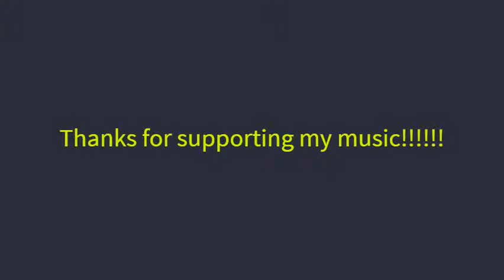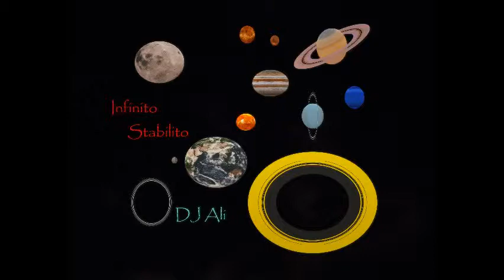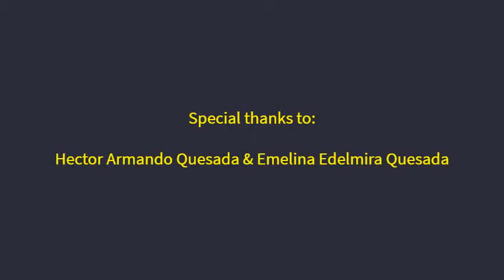Extraterrestrial Oasis Age of Supernova Short Film ‐ by Ramsses Ali Quesada (DJ Ali)